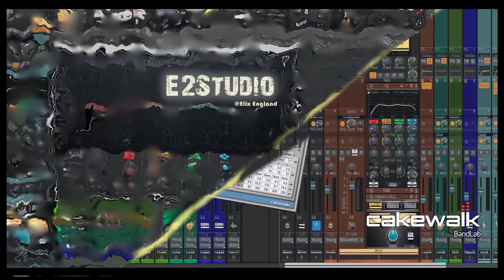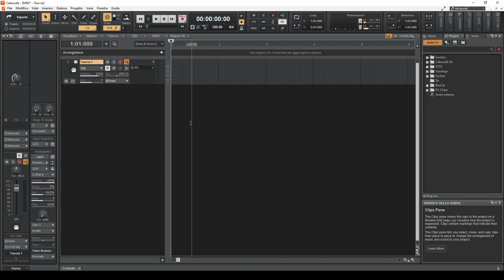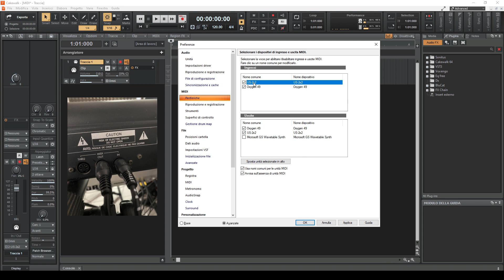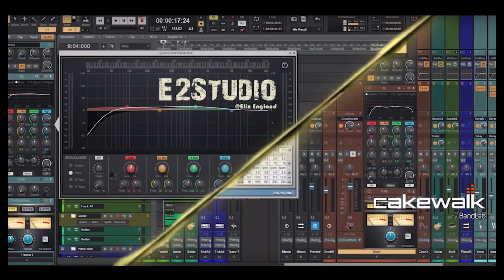Cakewalk ita - Tutorial 32 - Il MIDI part1 (Generale)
La maggior parte degli strumenti MIDI è in grado di riprodurre almeno 16 suoni diversi contemporaneamente: gli strumenti in grado di riprodurre più di un suono alla volta sono chiamati multi-timbrico . I messaggi MIDI sono contrassegnati con un numero di canale da 1 a 16. SI ha bisogno di un modo per far entrare e uscire i messaggi MIDI dal computer, quindi un sistema MIDI ha bisogno di un componente hardware chiamato interfaccia MIDI , che può essere collegato ad una porta USB del tuo computer o può far parte della scheda audio.